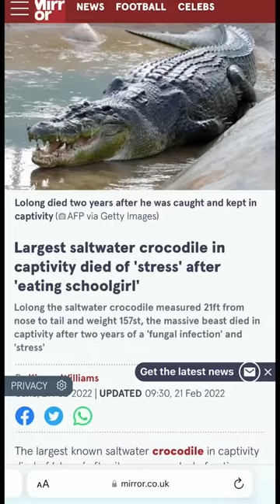DEADLIEST SALT WATER CROC